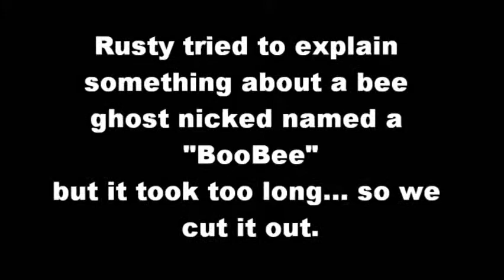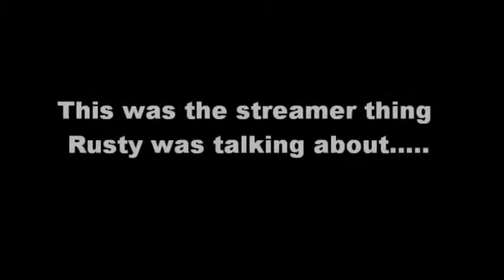the gag reel is better - NTNN Episode #12 (non stutter edition)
this week we cover windows 7, hulu charging in 2010, and the new iPod touch???